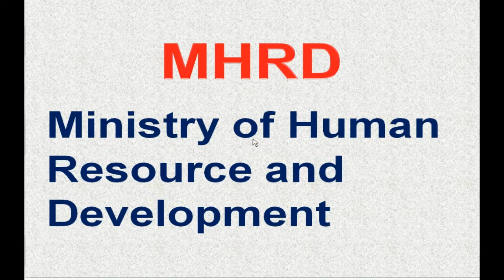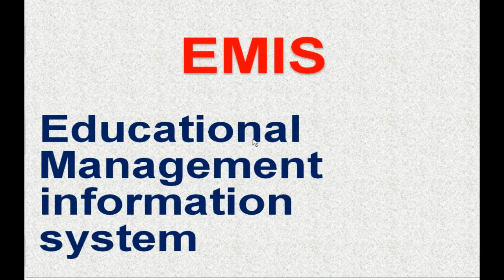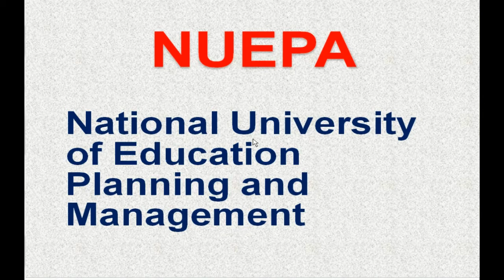કેટલાંક ટૂંકાક્ષરી નામોનાં પૂરાં નામ(ભાગ ૭)!! GENERAL KNOWLEDGE PART 7 !!